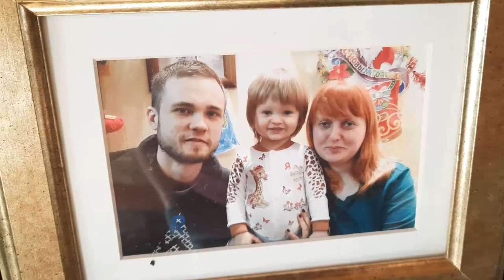НЕ МОГУ ОПРЕДЕЛИТЬСЯ СО ШТОРАМИ. ОПЯТЬ ЕДЕМ ПО ДОКТОРАМ.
Всем привет,дорогие друзья.С вами канал "Из Москвы в деревню или просто Марина".Мы живем в деревне.Не могу определиться со шторами.Опять едем по докторам.